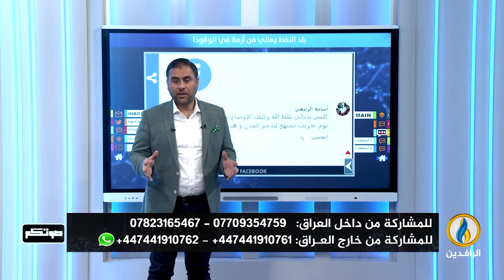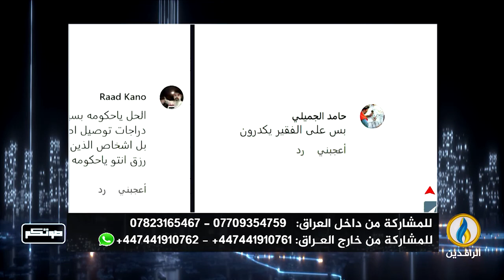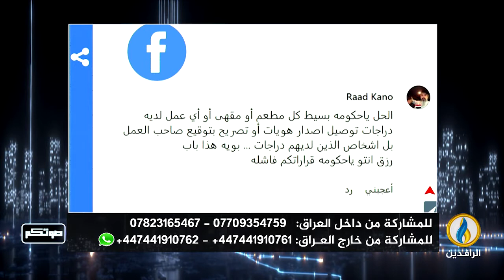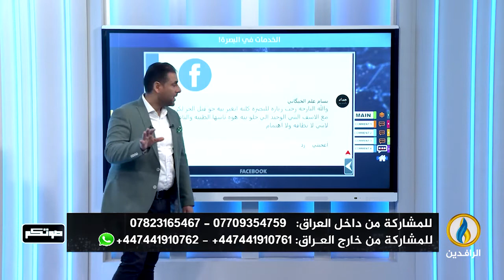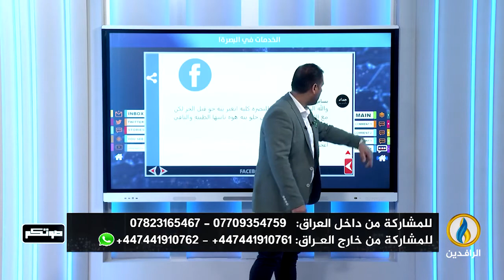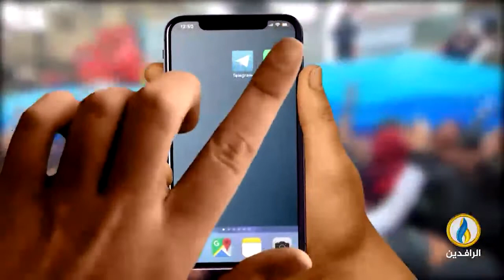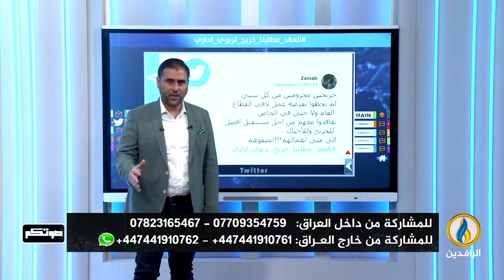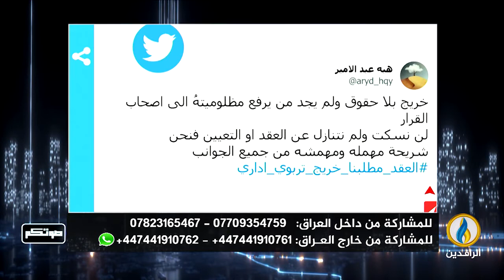صوتكم | 21 - 5 - 2022